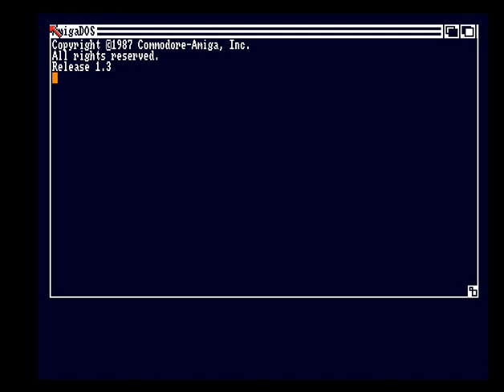Cool Spot +6 by Delight / Amiga Demo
🖥️ Cool Spot +6 by Delight (1993 Trainer) 🖥️

Journey back to the golden days of the Commodore Amiga with "Cool Spot +6," a brilliant trainer by the legendary group Delight, released in 1993. This trainer includes six enhancements that showcase the creativity and technical prowess of the Amiga demo scene.

Witness the skillful coding, impressive graphics, and unique design that highlight the excellence of the Amiga era.

Relive the nostalgia with Delight's "Cool Spot +6" trainer. 🖥️💾✨